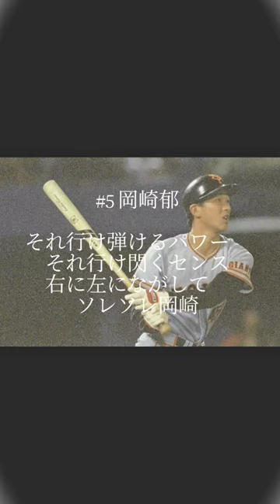元読売ジャイアンツ岡崎郁応援歌#shorts